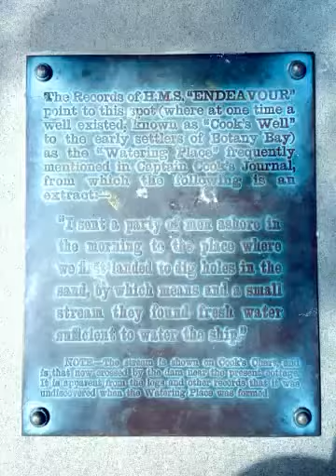In Dreams (Created